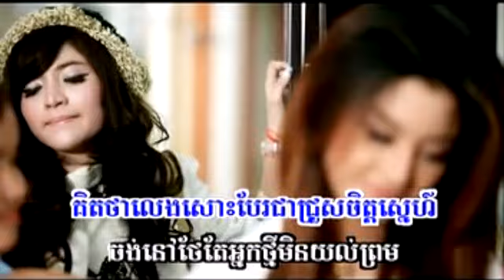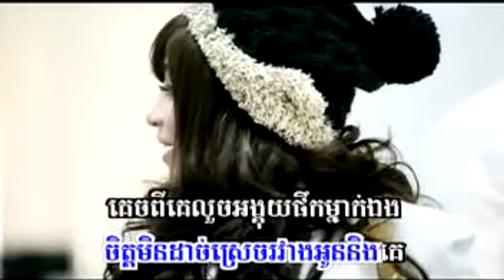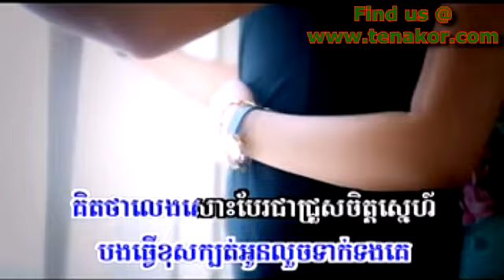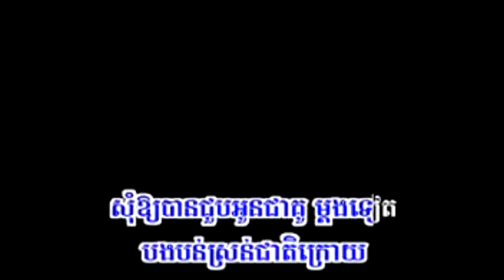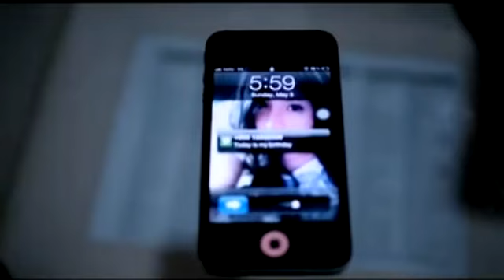York Les Pel Srovung Dermbey Call tov Oun by Vesna - Sunday VCD Vol 127 | Khmer Song 2013 - 2014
York Les Pel Srovung Dermbey Call tov Oun by Vesna-Sunday VCD Vol 127